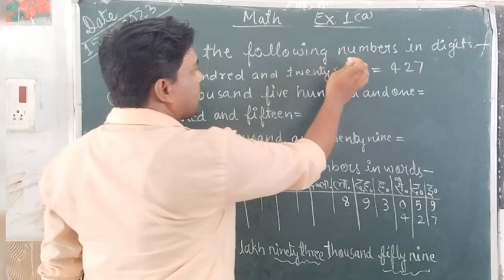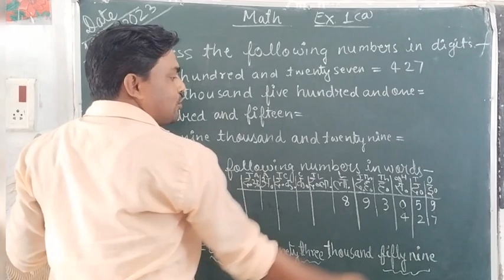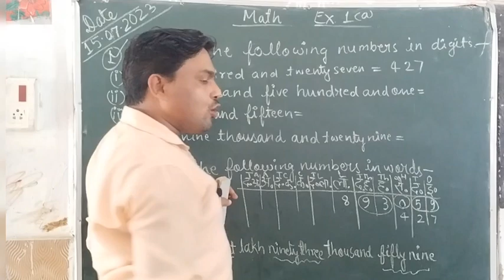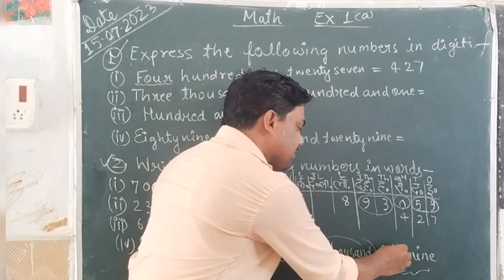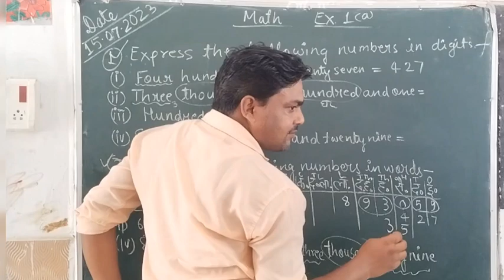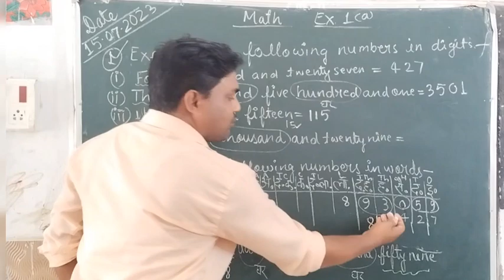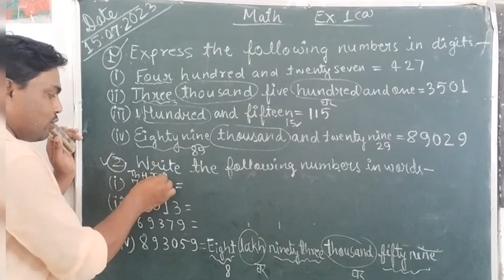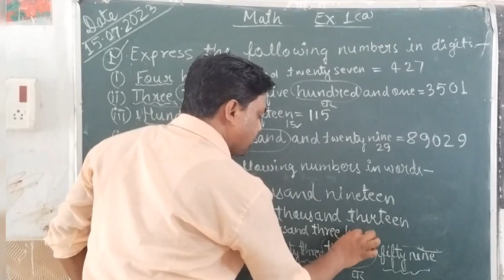How to write any number in words | How to write any number in digits | bharatiya ganana pranali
Bhartiya ganana pranali
How to write any number in words
write the following number in figure
writing numbers in words
write the following number in words
How to write any number in digits
maths for kids
write the following number in words class 1
write the following number in words class 5
write the following number in words std 4
write the number name
write the numbers in words
express the number in words
Bhartiya ganana pranali in hindi
number system